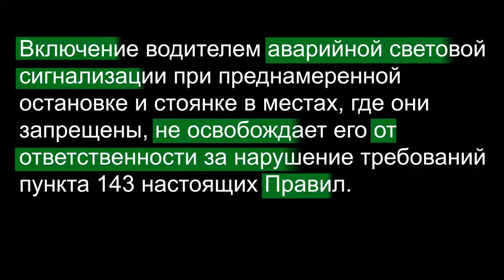ПДД РБ. Арбузы на дороге, преднамеренная остановка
ПДД РБ Тема 4 Глава 19. Остановка и стоянка транспортных средств

Включение водителем аварийной световой сигнализации при преднамеренной остановке и стоянке в местах, где они запрещены, не освобождает его от ответственности за нарушение Правил дорожного движения